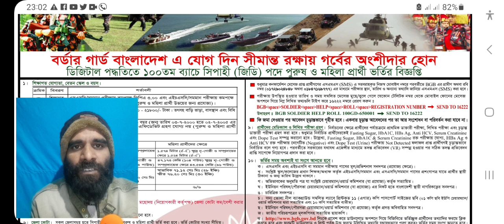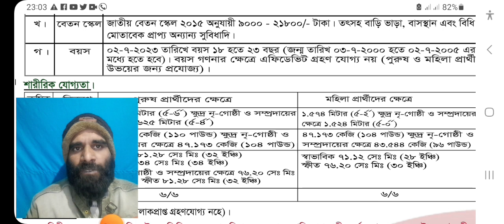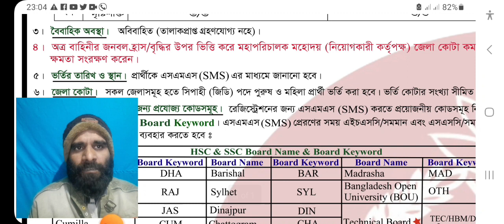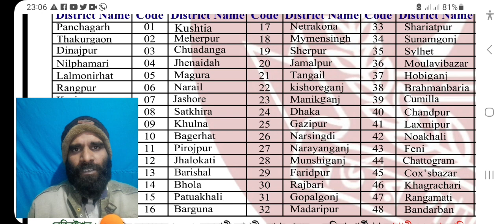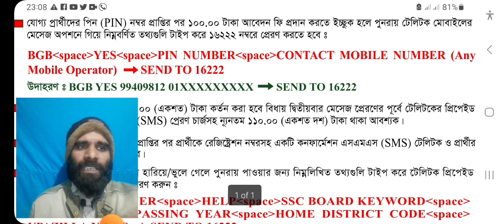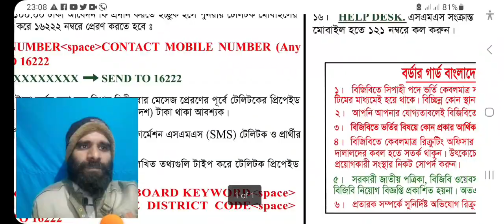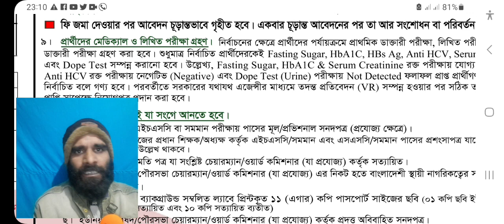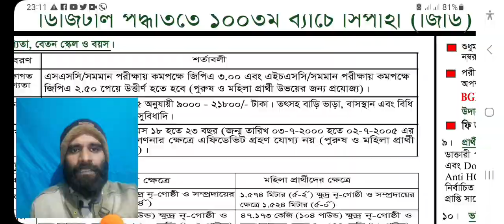বর্ডার গার্ড বাংলাদেশ বিজিবি নিয়োগ ২০২৩ | Border Guard Bangladesh BGB Job Circular 2023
বর্ডার গার্ড বাংলাদেশ  নিয়োগ ২০২৩ | Border Guard Bangladesh BGB Job Circular 2023